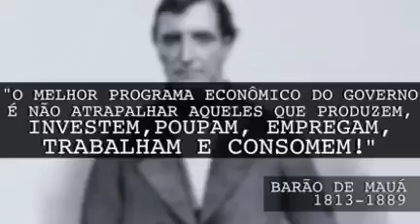Os jabutis e a onças.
Os jabutis e a onça.